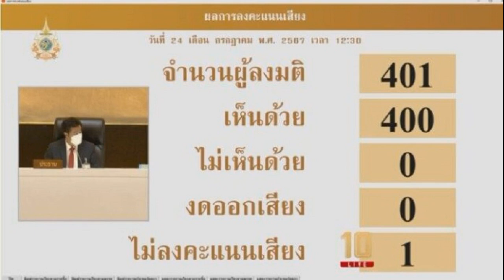โดนจนได้ หมอแจ็ค ไทบ้าน เงินหายเกลี้ยงบัญชี ไร้รายการออก โทรหาแบงก์อึ้ง ทำได้ด้วยเหรอ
26 ก.ค. 2567
18:15 น.
โดนจนได้ หมอแจ็ค ไทบ้าน เงินหายเกลี้ยงบัญชี ไร้รายการออก โทรหาแบงก์อึ้ง ทำได้ด้วยเหรอ ของแฟนแสนกว่า ของตัวเอง 4 ยันไม่คอนเทนต์

วันที่ 26 ก.ค.67 หมอแจ็ค หรือ นาราภัทร งดงาม นักแสดงจากจักรวาลไทบ้าน จากบทบาท “หมอแจ็ค” ที่โด่งดังจากภาพยนตร์เรื่อง “หมอปลาวาฬ” ได้โพสต์คลิปลงใน TikTok @naraphat2540 หลังจู่ๆ เงินในบัญชีไปอย่างไร้ร่องรอย และไม่มีรายการถอนออก โดยหมอแจ็ค เล่าว่า
ไม่รู้ว่าธนาคารจะรับผิดชอบยังไง เพราะเงินหายจากบัญชีเกลี้ยง ของแฟน 1 แสน และของผมด้วย ทั้งที่ไม่เคยกดลิงก์ ไม่เคยรับสายคอลเซ็นเตอร์ ไม่รู้ว่าเงินมันออกจากบัญชีไปได้ยังไง มันมีแต่รายการเข้า ไม่มีรายการออกเลย

ของแฟนผมประมาณ 1 แสน ของผม 4 บาท เดี๋ยวต้องดูอีกทีว่ามันจะจบยังไง ในกรณีนี้ที่มันไม่มีรายการเงินออก ธนาคารจะรับผิดชอบมั้ย เพราะเราฝากเงินไว้กับคุณ แต่ยอดเงินมันหายไปหมดเลย อันนี้เรื่องจริงไม่ได้ตลกนะ แต่มันตลกตรงที่ของผมมันมีแค่ 4 บาทเฉยๆ

จากนั้น หมอแจ็ค ก็มาอัดคลิปอัพเดต หลังมีคนคิดว่าเป็นแค่คอนเทนต์ เนื่องจากเงินหายไป 4 บาท ซึ่งเจ้าตัวก็อธิบายว่า ไม่ฮา เรื่องเงินหายจากบัญชีคือเรื่องจริง คือโดยเฉพาะแค่ธนาคารนี้ธนาคารเดียว แต่ถ้าเป็นธนาคารอื่นด้วยจะลนลานมาก
ถามว่ามันหายไปไหน เรื่องของเรื่องคือ โทรไปศูนย์ช่วยเหลือของธนาคารทราบว่า บัญชีโดนอายัด เพราะมีคนไปแจ้งความว่า พวกผมเป็นมิจฉาชีพไปโกงเงินเขามา ก็ไม่เข้าใจว่า ระงับทำไม ถ้าหากผมไม่ชอบคุณแล้วโทรไประงับก็สามารถระงับไปเลยเหรอ ไม่ตรวจสอบอะไรเลยเหรอ ถามหน่อย บัญชีผมมี 4 บาท ผมจะไปเอาของใครมา ซึ่งโดนระงับ 72 ชั่วโมง แต่มันน่าหัวเสียมาก